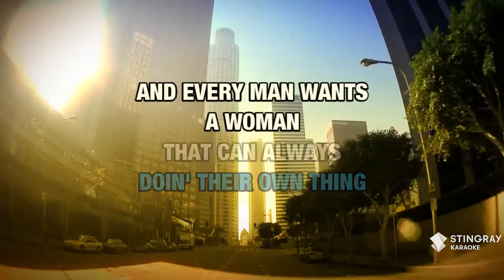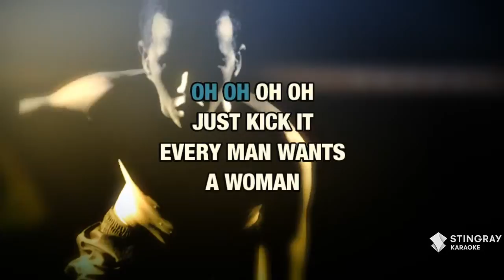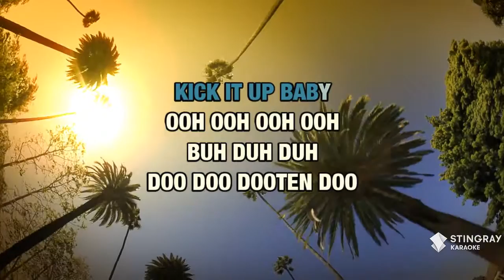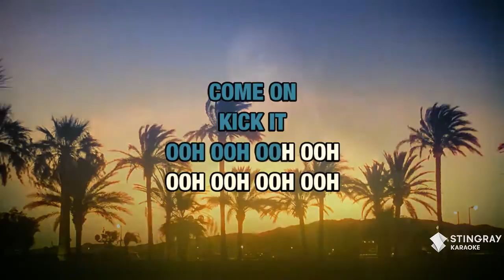Just Kickin' It : Xscape | Karaoke with Lyrics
Sing Just Kickin' It : Xscape wherever you go with the Stingray Karaoke mobile app.

Or build your own personal karaoke library by downloading an MP4 of Just Kickin' It : Xscape from the Karaoke Store